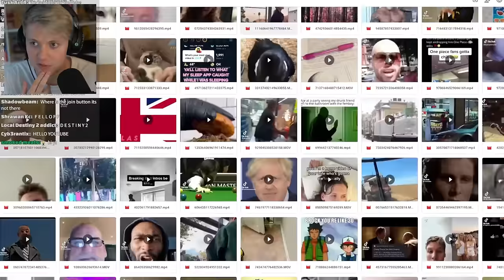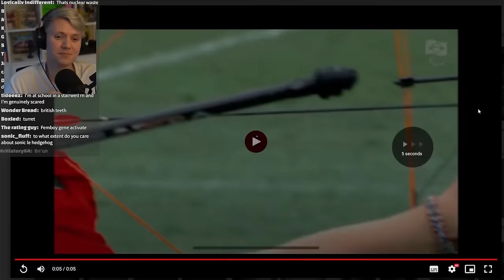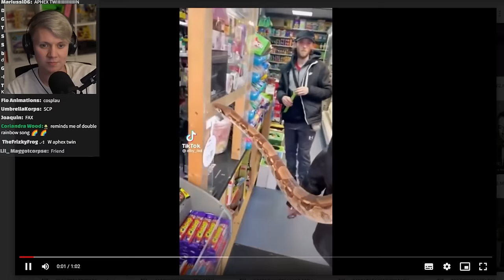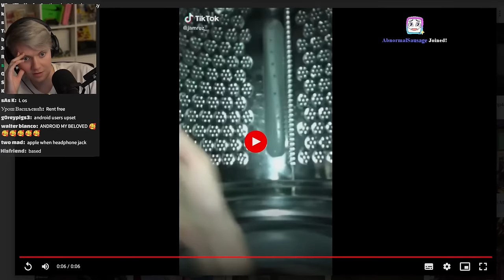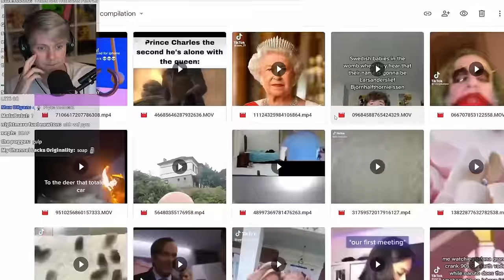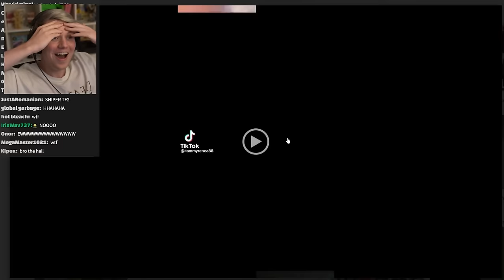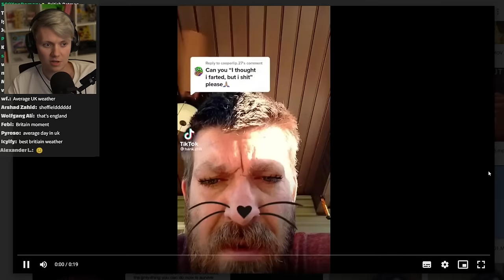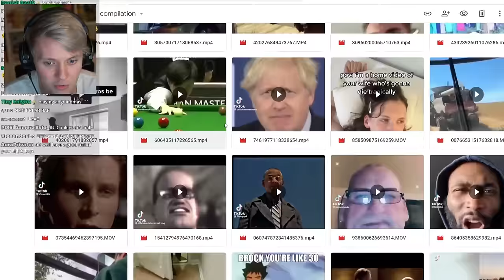Reacting To Your Worst TikToks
CHAPTERS
0:00 Intro
11:45 Reacting to your TikToks
2:56:22 Outro